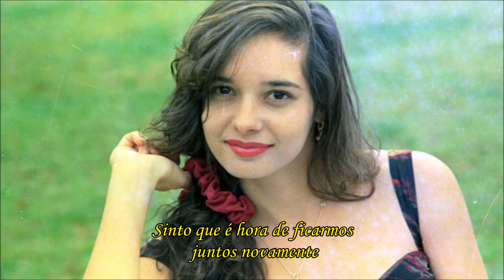The Cover Girls - Wishing on a Star (Tradução)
Minha singela homenagem a grande e talentosa atriz Daniella Perez, que no dia 11 de agosto completaria 52 anos, se estivesse viva.

Lyrics:

I'm wishing on a star
To follow where you are
I'm wishing on a dream
To follow what it means

And I wish on all the rainbows that I see
I wish on all the people who really dream
And I'm wishing on tomorrow praying never comes
And I'm wishing on all the loving we've never done

I never thought I'd see
A time when you would be
So far away from home
So far away from me

Just think of all the moments that we'd spent
I just can't let you go from me you were meant
And I didn't mean to hurt you but I know
That in the game of love you reap what you sow

I feel it's time we should make up baby
I feel it's time for us to get back together
And make the best of things oh baby
When we're together whether or never

And I wish on all the people we've ever been
And I'm hoping on all the days to come and days to go
And I'm hoping on days of loving you so

I'm wishing on all the rainbows that I see